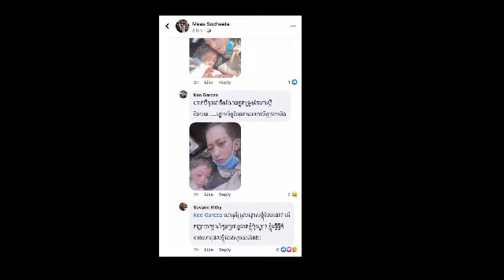ចេះតែឆ្ងល់! លោក សុវណ្ណ រិទ្ធី មិនសូវបារម្ភកូនប្រពន្ឋកំពុងឈឺ ពេលនេះលោកចេញមុខបកស្រាយហើយថា…..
Always wondering!  Mr. Sovann Rithy is not worried, his wife is sick, now he comes out and explains that ..